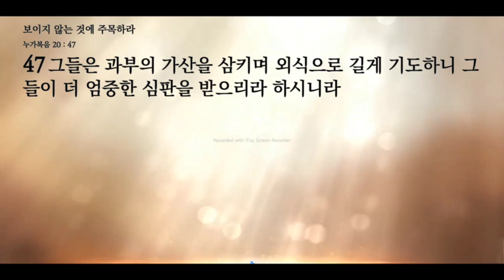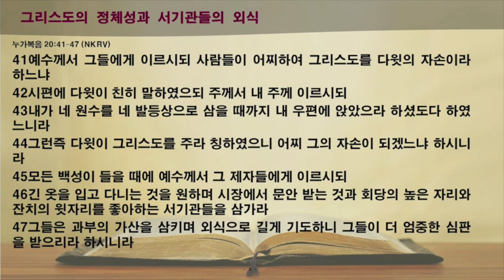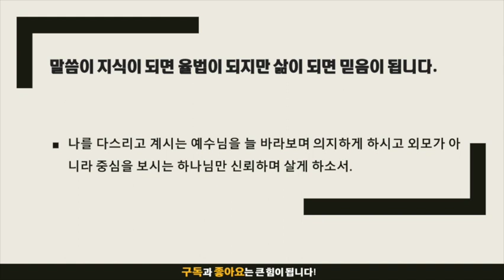묵상노트 ㅣ 보이지 않는 것에 주목하라 (누가복음 20:41-47)